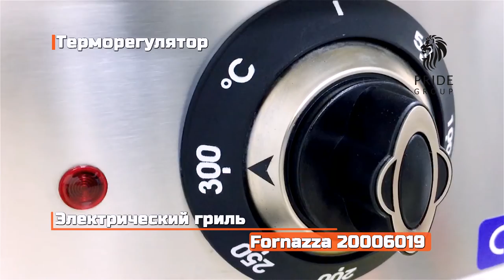Электрический гладкий гриль Fornazza EGFG40-700 от ПРАЙД ГРУПП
Электрический гладкий открытый гриль Fornazza 20006019 используется на предприятиях общественного питания и торговли для быстрой и равномерной жарки мяса, рыбы, овощей, а также других продуктов. Относится к 700 серии.
Прочный корпус выполнен полностью из нержавеющей стали. Модель с электромеханической панелью управления. Оснащена удобным съемным поддоном для сбора жира и бортиками, защищающими от разбрызгивания. Гладкая жарочная поверхность имеет 1 зону нагрева. Регулировка температуры осуществляется с помощью встроенного термостата. Необходимое напряжение для работы прибора - 380 В. Сечение кабеля - 5х2,5 мм.
Гриль может устанавливаться на рабочую поверхность или специализированную подставку из этой же серии.
Габаритные размеры: 400x730x285 мм
Мощность: 3,6 кВт
Объем: 0,10 м3
Вес без упаковки: 48 кг